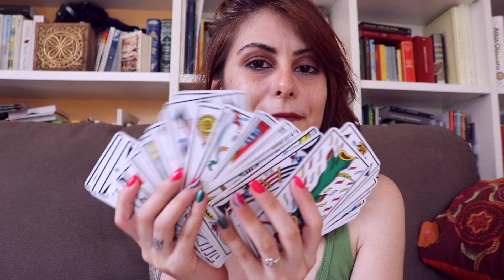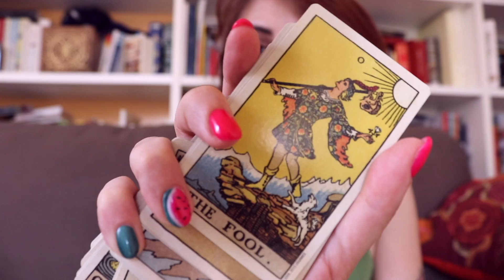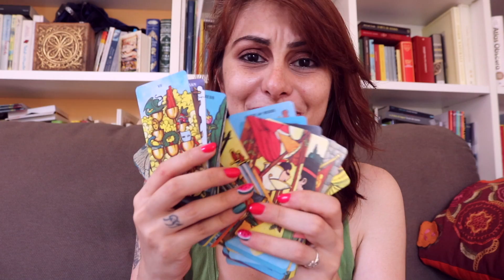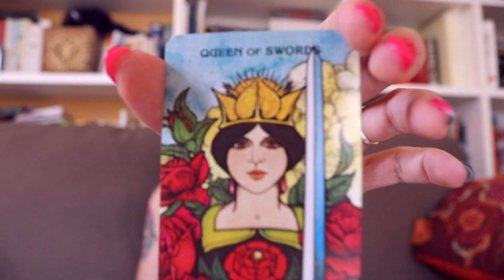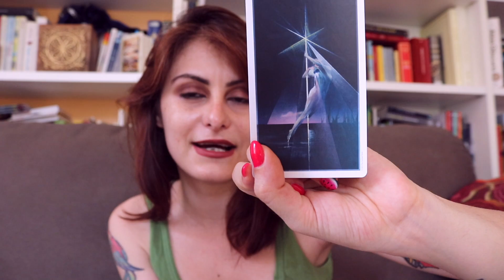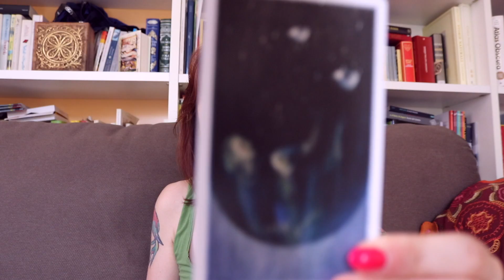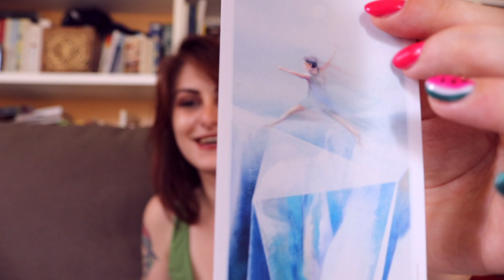TAROCCHI: AGGIORNAMENTI BIZZARRI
LEGGI L'INFOBOX CHE ALTRIMENTI SI SENTE TRASCURATA ❤ ! Per la rubrica (inesistente. Bella lì) "aggiornamenti bizzarri" oggi vi racconto cosa è successo dall'ultima volta che vi ho parlato di tarocchi! Di seguito tutti i duecentomila incredibili mazzi che mostro nel video.

TAROCCHI DI MARSIGLIA (Jodorowsky-Camoin)

I SEGRETI DEI TAROCCHI RIDER WAITE SMITH (Libro)

RIDER WAITE SMITH (Centennial edition pocket)

MORGAN-GREER (pocket)

UN BUON MODO PER LEGGERE

Il mio e-reader di fiducia (Kindle):

SOCIAL E ALTRI CONTATTI